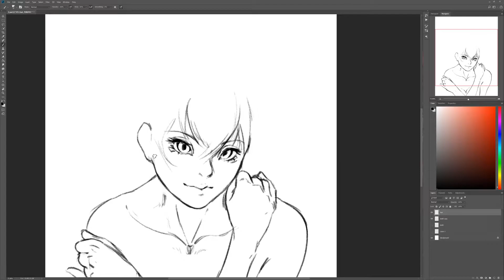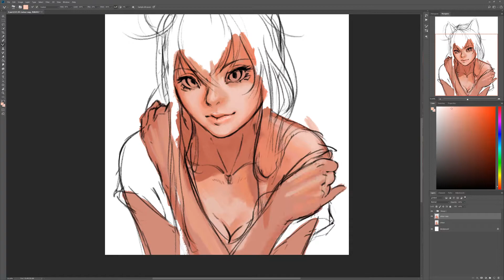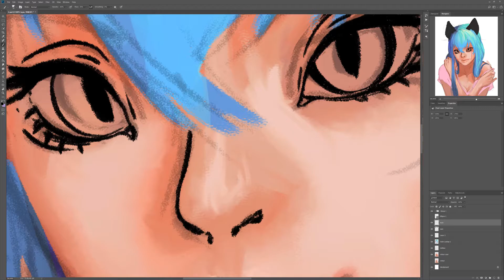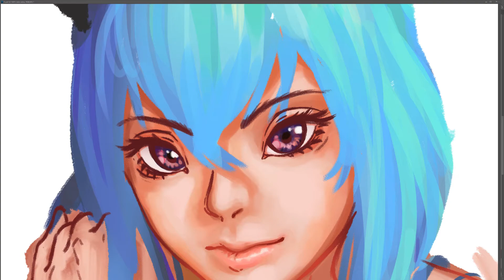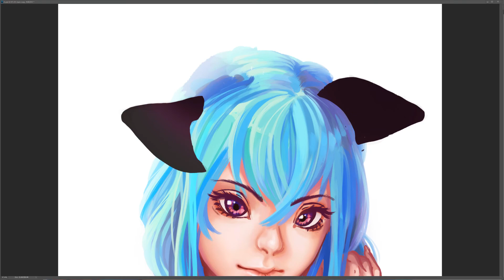Catgirl love Speedpaint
Software used:
-Photoshop CC (painting)
-Open Broadcaster Software (recording)
-Hitfilm Express (editing)